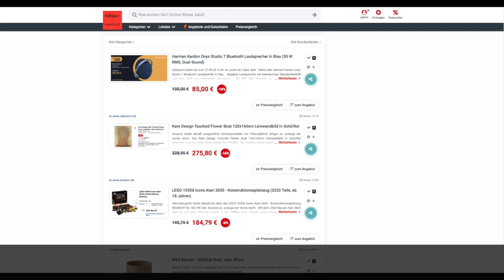Schnäppchen des Tages 26.09.23 - Kare Design Touched Flower Boat 120x160cm Leinwandbild in Gold/Rot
Heute ist Schnäppchen des Tages - Kare Design Touched Flower Boat 120x160cm Leinwandbild in Gold/Rot.